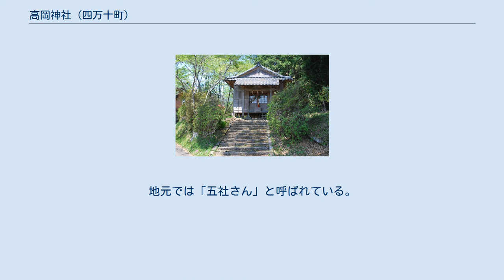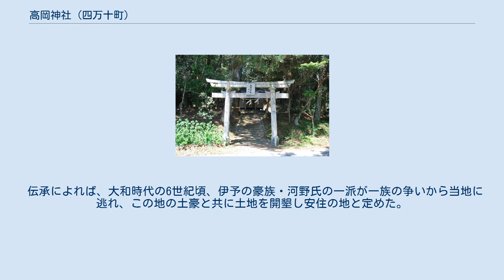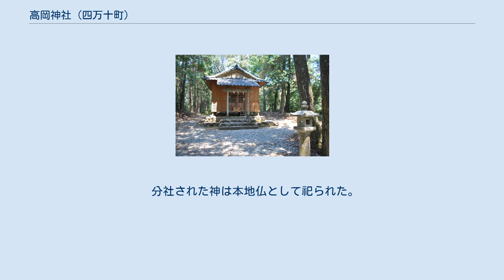高岡神社 (四万十町)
高岡神社（たかおかじんじゃ）は、高知県高岡郡四万十町にある神社。
祭神は大日本根子彦太迩尊（東大宮）、磯城細姫命（今大神宮）、大山祇命・吉備彦狭嶋命（中ノ宮）、伊予二名洲小千命（今宮）、伊予天狭貫尊（森ノ宮）。
四国八十八箇所三十七番札所岩本寺の元札所である。
社格は県社。
 別名を仁井田五社といい、向かって右より東大宮（一の宮）、今大神宮（二の宮）、中ノ宮（三の宮）、今宮（四の宮）、森ノ宮（五の宮）が単独の神社として県道322号線沿いに並び、それぞれ祭神が配されている。
この五社を総称して高岡神社と呼ぶ。
正式名称は仁井田明神。
地元では「五社さん」と呼ばれている。
 伝承によれば、大和時代の6世紀頃、伊予の豪族・河野氏の一派が一族の争いから当地に逃れ、この地の土豪と共に土地を開墾し安住の地と定めた。
ここに祖神を祀り仁井田大明神とし、この地の総鎮守とした。
 平安時代初期の天長3年（826年）四国を巡錫していた空海（弘法大師）が境内に福円満寺を創建したと言われる。
空海は神社を5社に分社し五社大明神とし、神仏習合の神宮寺としたと伝えられている。
 室町時代後期の享禄 - 天文年間（1528年 - 1555年）には戦火に遭うなどで衰微した。
 江戸時代に入り、土佐藩2代藩主山内忠義が神社を整備した。
社殿の改築、金幣の奉納を行い武運長久の崇敬神とした。
 明治初年の神仏分離により本尊は岩本寺へ移された。
 秋季大祭では、流鏑馬などの神事が行われる。
 社務所は中ノ宮に構えられている。
 分社された神は本地仏として祀られた。
各祭神および本地仏は以下の通りである。
 これら5体の仏は、現在、岩本寺の本尊となっている。
 当神社の社宝となっていて、行政の指定文化財ではないもの。
 ^ 四国遍路ひとり歩き同行二人 解説編 56ページ